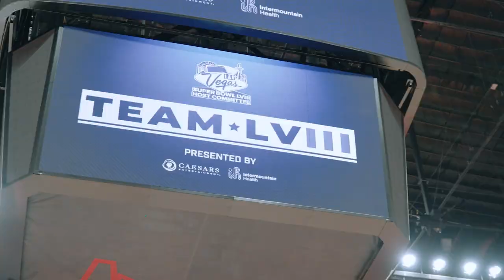7,000 Volunteers for Super Bowl LVIII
Over 7,000 volunteers from Team LV gathered together at the Thomas & Mack Center with ClarkCounty Commissioner Jim Gibson and community partners to kick off the official orientation for SBLVIII. A huge thank you to the Las Vegas Super Bowl LVIII Host Committee who's supporting the many efforts to make Super Bowl 58 the best one yet!

We have a responsibility to give something back to the community that gives so much to us. TogetherForBetter 🏈 🤝 🎉